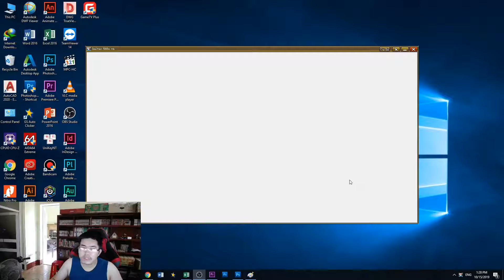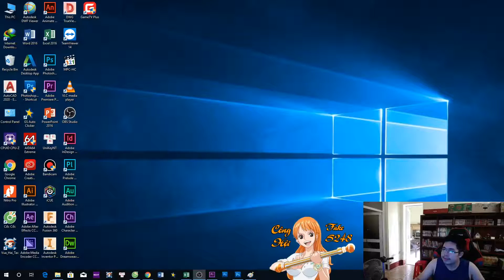[Game VHT] Pet | Nguyen Viet Xuan | Game Vua Hải Tặc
★ Pet trong game Vua Hải Tặc khá là đa dạng về chủng loại cũng như sức mạnh. Việc của bạn là cố gắng có nhiều Pet nhất có thể rồi lựa con Pet ngon nhất để sử dụng. Chi tiết hơn mời bạn xem clip này của Nguyễn Viết Xuân.

★ P/S: Mình ở CH Fake cụm sever s244 đến s248
★ Mua sách cũng như nhiều sản phẩm giá rẻ tại